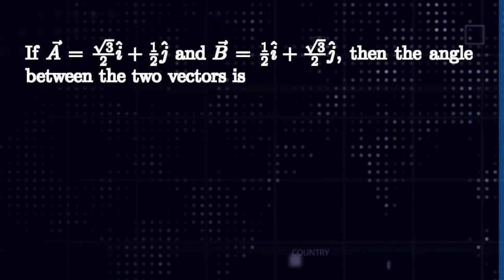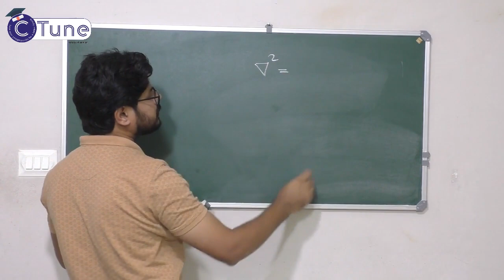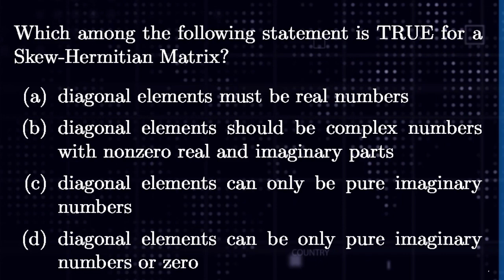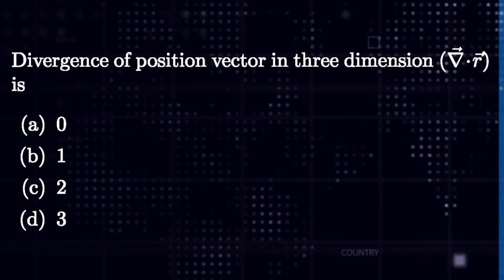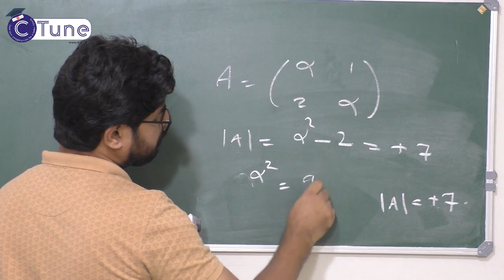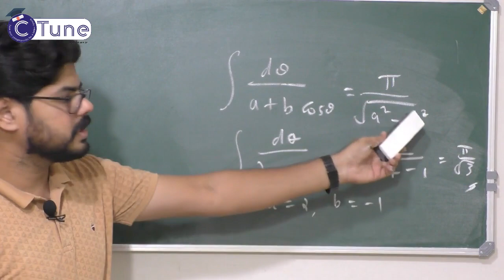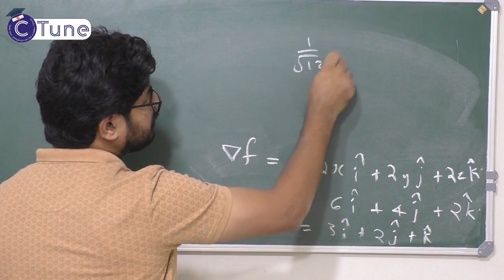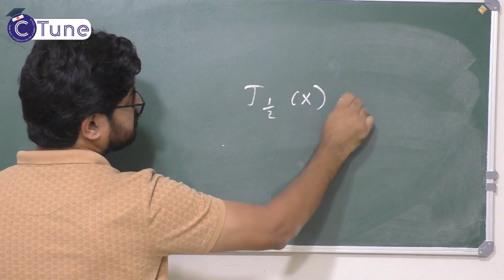Physics SET previous questions. SET 2020 PREVIOUS QUESTION PAPER DISCUSSION-CTune e-Learning Centre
Physics SET previous questions. SET 2020 PREVIOUS QUESTION PAPER DISCUSSION-CTune e-Learning Centre.KERALA SET 2020 COACHING,  PHYSICS SET EXAM COACHING.